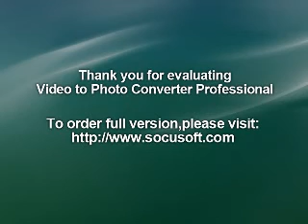Sanitary napkin training by Shaikh Afzal to Agriculture development K.V.K institute Baramati..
Sanitary napkin training by Shaikh Afzal at Sharad Pawar house in Baramati (Maharashtra)